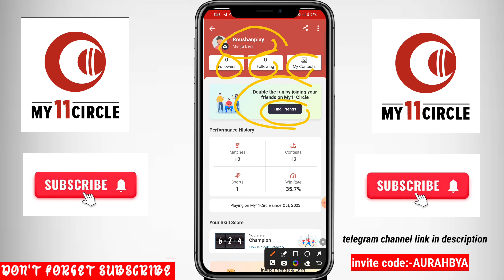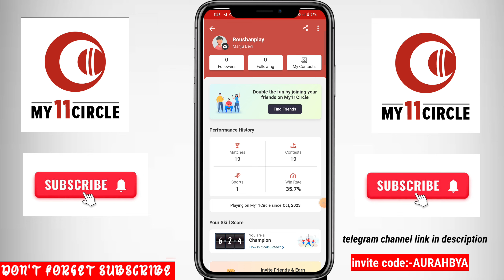My11circle Me Friend Find Kaise Kare | How To Find Friend's In My11circle | My11circle friends find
your queries 👇👇

my11circle,how to refer and earn in my 11 circle
how to refer my 11 circle
how to create private contest in my11circale
how to add friend in my 11 circle
how to invite friends in my 11 circle
how to find friend on dream 11
how to play my 11 circle
my11circle invite code friend
how to refer in my11 circle
how to add friend
my11circle per friends invite 551 rupay
how to get cash in my 11 circle